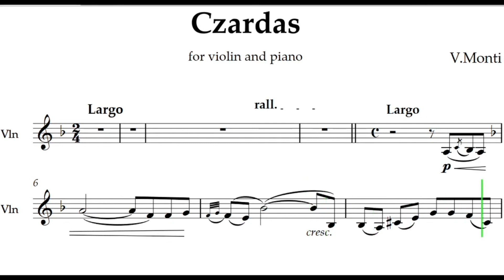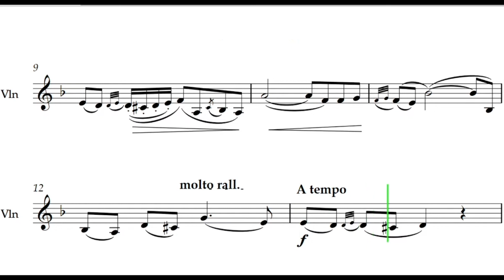Colonies de vacances virtuelles OCP Khouribga 2021 - Initiation à l'univers musical